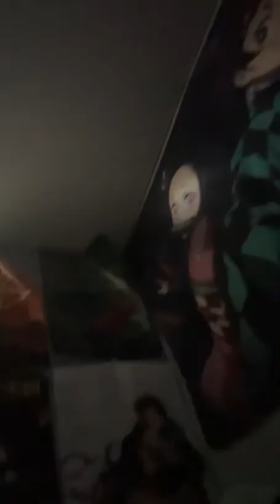MY 2023 IN A NUTSHELL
an insane year